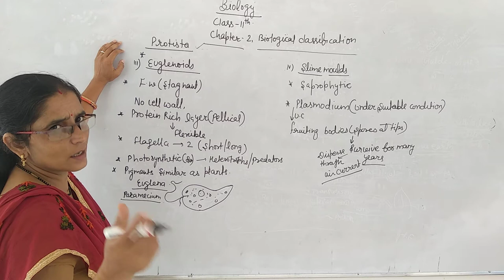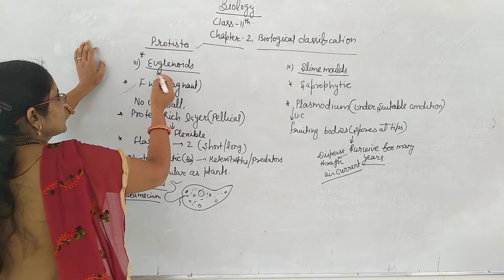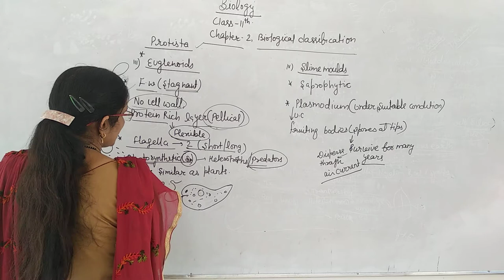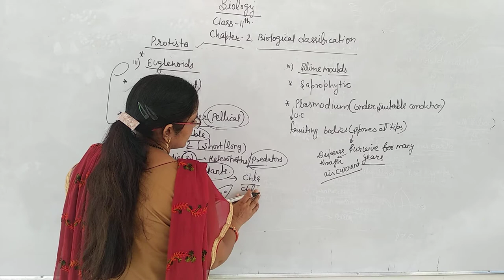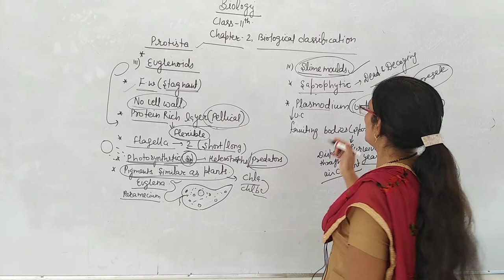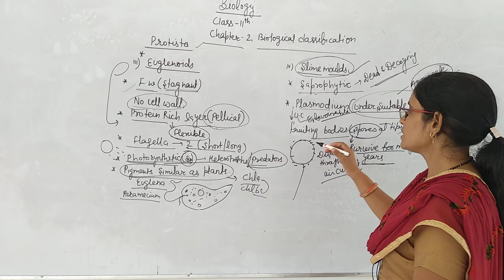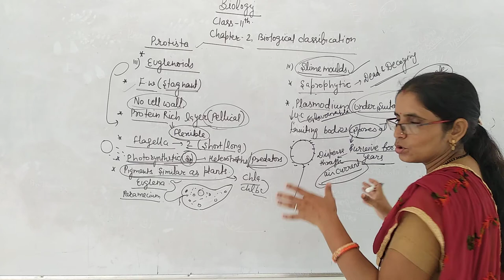Class 11ch 2protista part2